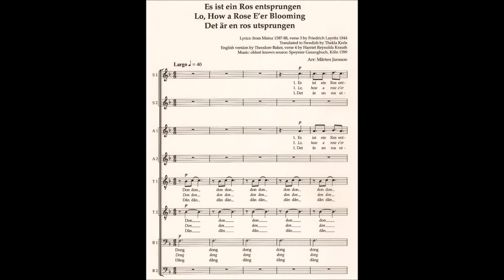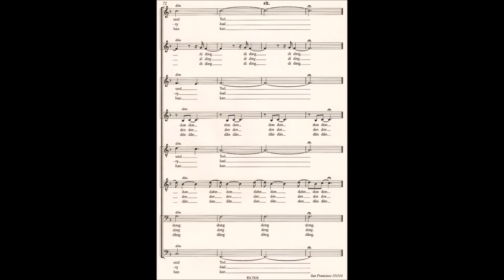Mårten Jansson: Lo, how a Rose e’er blooming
Performed by Cappella SF
Director: Ragnar Bohlin
Published by Bärenreiter-Verlag (BA 7418)